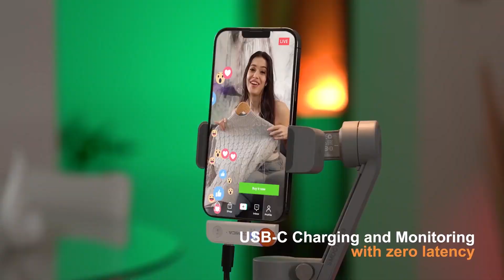CELLPHONE VLOGGERS WIRELESS MICROPHONE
COMICA VIMO S
Comica Audio：

VLOGGING EQUIPMENT:
Main Camera - GoPro Hero 7 Black
Mic - Telesin Compact On-camera Microphone
Telesin Tripods and Selfie Sticks
Second Camera - Canon Eos m3
Drone - DJI Mavic Mini
enSkate Electric Skateboard

MASAYA DITO!!!
MARAMING SALAMAT!!